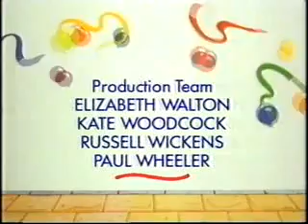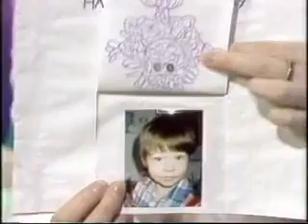Phillipa Forrester 1992